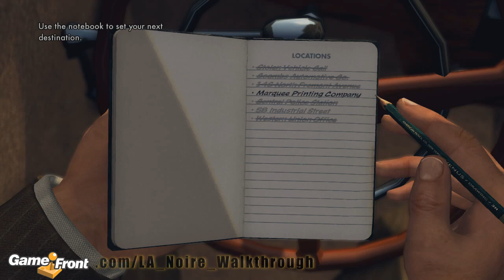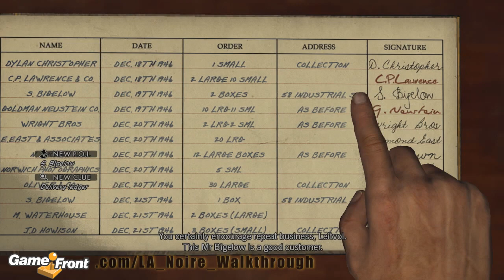LA Noire DLC Walkthrough - PT. 11 - A Slip of the Tongue - Part 4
This is a video walkthrough for the DLC case: A Slip of the Tongue. This case came packaged in for those who preordered LA Noire from Walmart. For a full written walkthrough of LA Noire, please check